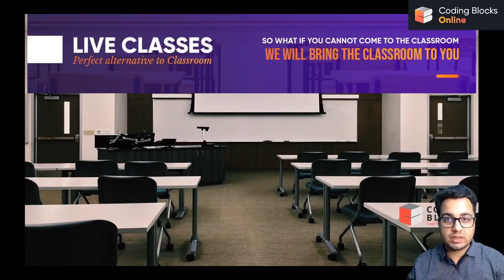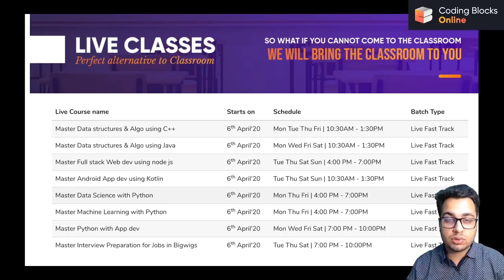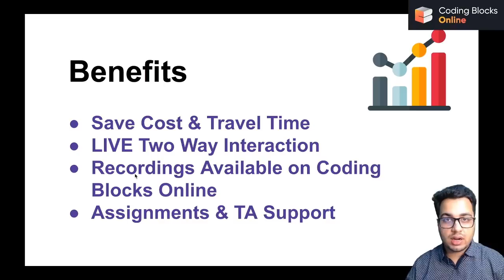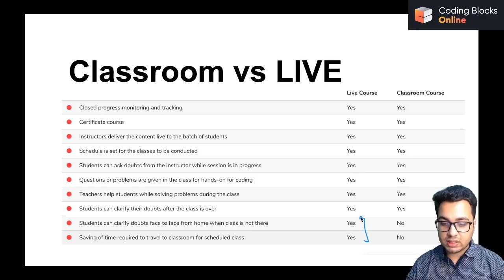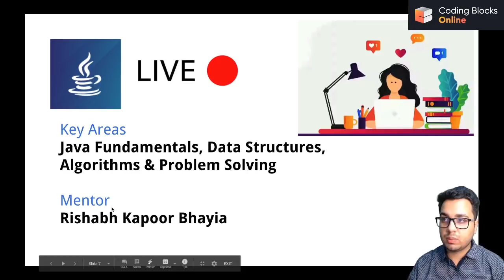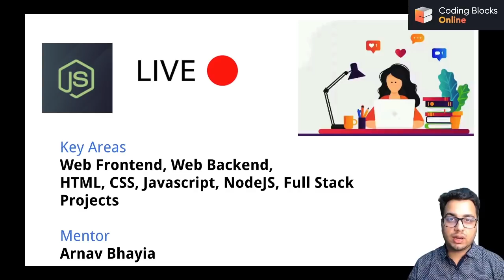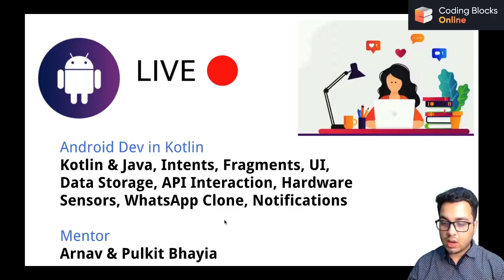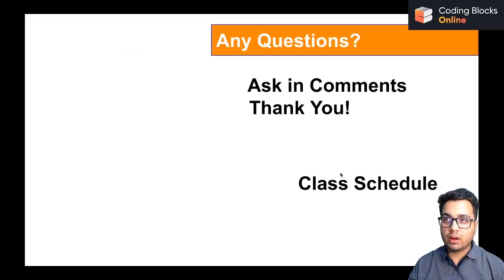Corona🦠 LockDown for 21 Days❓😱 Know about LIVE CODING Classes for You | Important Announcements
Important Links -

(This will be the regular LIVE course for enrolled users)

Free Demo Classes for All Courses (25 March - 5 April)
All demo classes during this period 25 March - 5 April will be free. We plan to 2-3 demo classes for each course. So around 20 demo classes during this period.

The Prime Minister of India has just announced a 21-Day Lockdown Period all across India. With the outburst of COVID-19, an air of despair and anxiety has been lingering around the world, with various everyday activities coming to a sudden halt. Initially, the situation was unprecedented as anyone didn't predict the virus to be widespread exponentially and that India would be impacted to this level.

As per the repercussions, the Civic Authority has circulated the notice that all the educational institutes must be closed to ensure the safety of all the students as well as the authority.
After a serious discussion and hours of brainstorming by our team of Coding Blocks, we came to the conclusion that there is no alternative to this troublesome situation.

Therefore, with immediate effect and as a matter of protection, we have shut down all our Classroom Programs.

This has not made us lose hope! We decided to ensure that our students are going to keep studying while ensuring their health and safety. With the assistance of our systemized technological stacks and operational efficiency, we have deviced a solution to replace all the programs by Live Classroom Programs.

To implement the Live Classes successfully and smoothly, we have provided an exhaustive training to all our mentors. This is to ensure that our students get all the benefits of a classroom program right in the comfort of their homes, with a better learning experience.

The response to our Live Classes has been amazing till now. Some of our students are receiving more satisfaction than Classroom programs. We hope to continue providing a better user experience to all our students.

Coding Blocks India's best Programming and software training institute offers courses like C++ and Java, Data Structures and Algorithms, Web and Android Development(Java and Kotlin), Competitive Programming, Coding Interview Preparation and Machine Learning, AI and more. Registration open for Online and Offline Coding classes. Take advantage of the professionals who have worked with bigwigs like Sony, Cyanogen, Micromax.